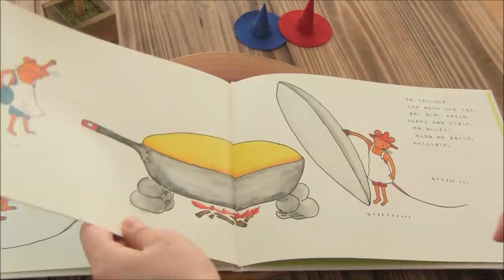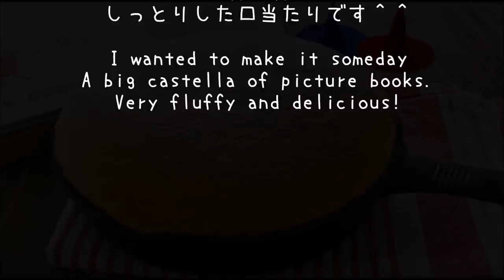゛Guri and Gura゛Castella recipe【ぐりとぐら】大きな卵から作った カステラ【再現レシピ】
Masterpiece picture book゛Guri and Gura゛Let's make a big castella that appears in picture books!
名作絵本！【ぐりとぐら】に出てくる【大きな卵で作った カステラ】を作りましょう！

　直径18cmのスキレット 1台分
・卵（２）
・卵黄（１）

One skillet with a diameter of 18 cm
・Egg (2)
・Yellow (1)
・Granulated sugar (65 g)
・Butter (15g)